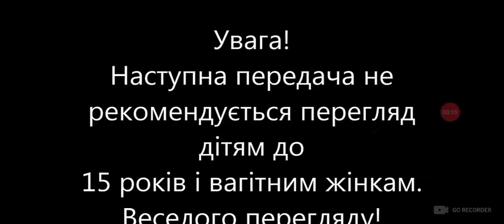лунтик с матом